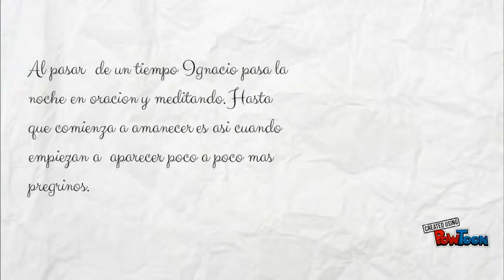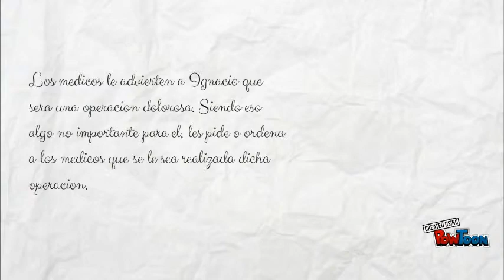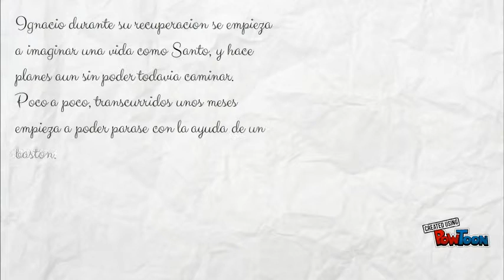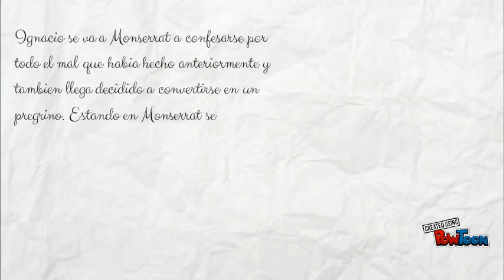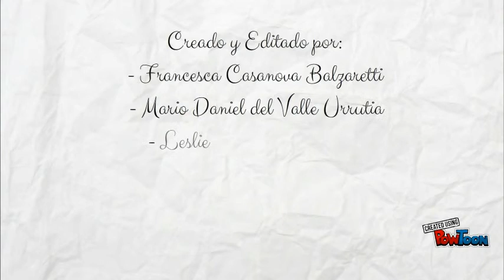San ignacio de loyola, nunca solo Capitulo 2